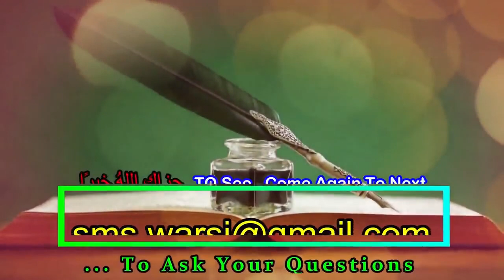Wuzu Ke Waqt Salam Aur Azan Ka Jawab Dena Kaisa Wuzu Ke Dauran Deen Dunya Ki Baate Karna Kaisa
Topic
Sikander Warsi about Taharat ke Masail
Sikander Warsi about Wuzu ke Masail
wuzu ke doran bate karna kaisa
wuzu ke waqt bate karna kaisa
salam ka jawab wuzu karte dena kaisa
sikander warsi about wuzu ke waqt bate
wuzu ke waqt salam ka jawab dena chahiye ya nahi
wuzu ke dauran jaiz bate karne ka hukm
kya wuzu khamoosh karna chahiye.
kya wuzu ke time bate karna mana hai
wuzu banate waqt salam ka jawab dena kaisa
wuzu aur azan ka jwab dena kaisa
kya wuzu karte waqt azan ka jawab de sakte hain
wuzu ke dauran deen ki bat zaruri baat karna kaisa
वुज़ू के वक़्त बाते करना कैसा
वुज़ू करते वक़्त सलाम का जवाब देना कैसा
क्या वुज़ू करते वक़्त अज़ान का जवाब दे सकते हैं
वुज़ू के दौरान दुनयावी बाते करना कैसा
क्या वुज़ू के दौरान बातें करना मना है
वुज़ू करते वक़्त ज़रूरत बात सलाम कलाम करना कैसा